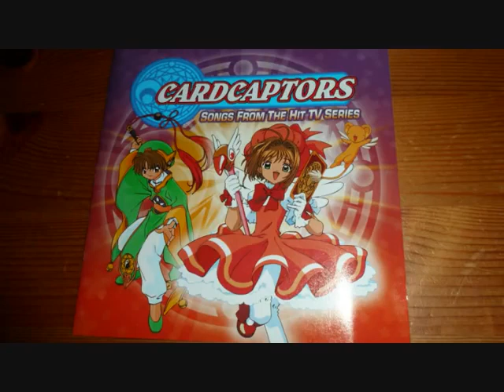Cardcaptors TV Series Soundtrack Guardian of the Cards